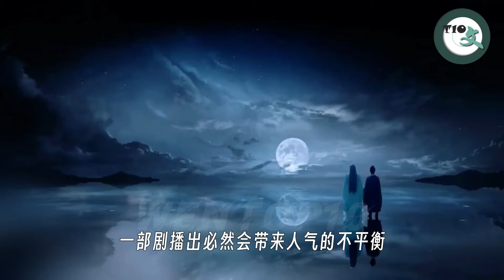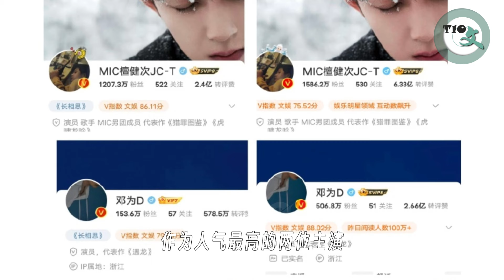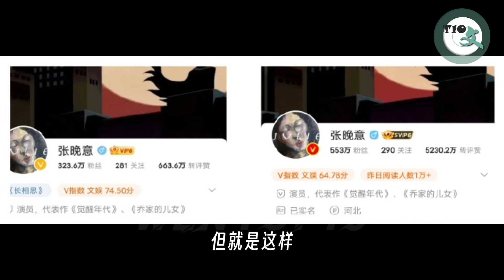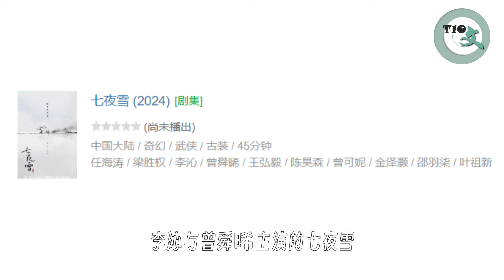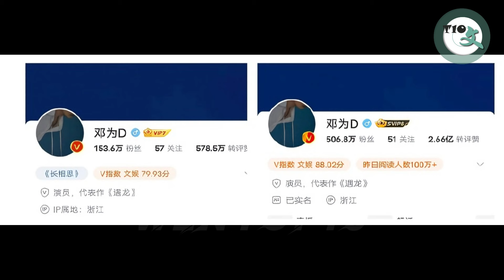长相思男团一周年实绩回顾，他们谁走远了？邓为 檀健次 王弘毅 张晚意 A 1-year look back Lost You Forever, who has developed the best?